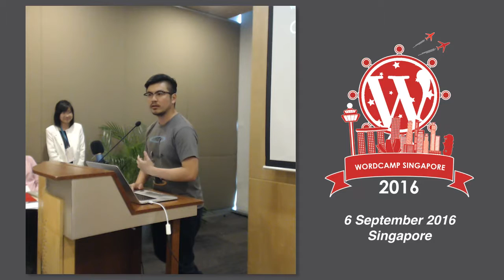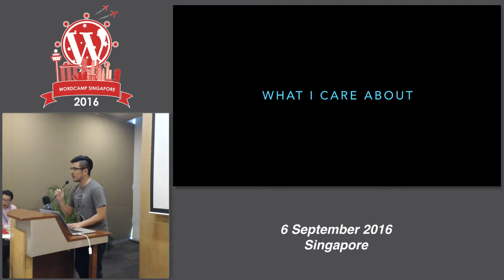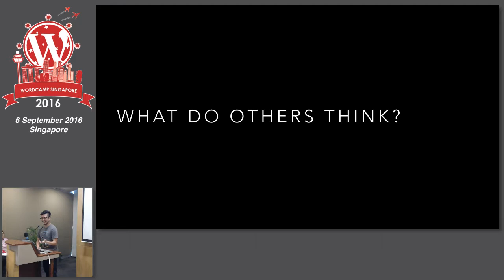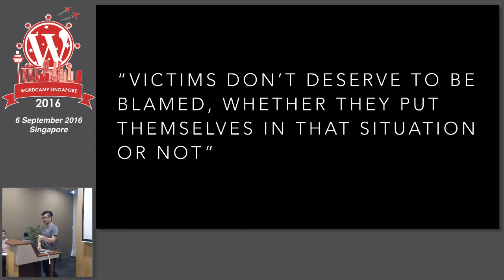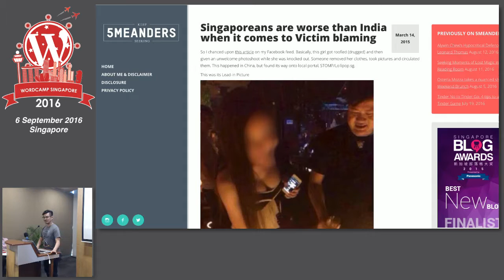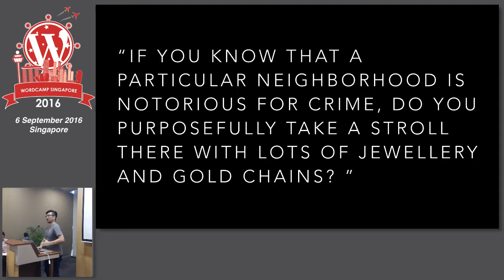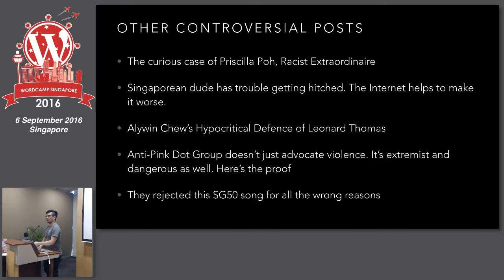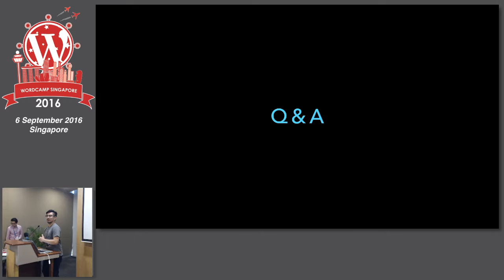Courting Controversy - WordCamp Singapore 2016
Courting Controversy: Creating Blog Posts that Get People Talking on Social Media, without getting into trouble

Speaker: Kenneth Lee

Content creators often want to create compelling content that will incite debate among their social media audience, but run the risk of bearing the brunt of backlash from the public/policy makers.

I will be sharing my content creation techniques, processes and philosophy behind creating blog posts that touch on hot-button social issues, guiding the conversation beyond that, while avoiding pitfalls that come with the territory.

About the speaker:

Kenneth Lee writes at 5meanders.com, Daily Vanity and Avenue One Magazine. He specialises in creating provocative content that touches on hot-button social issues, in a bid to influence opinions and drive public change.